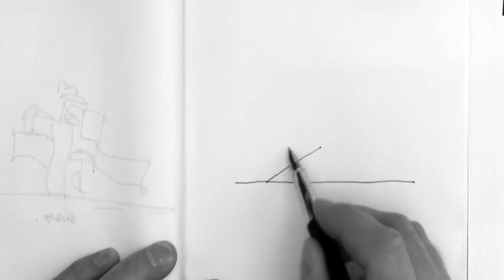Centre d’art Diane Dufresne de Repentigny by ACDF Architecture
With the Centre d’Art Diane Dufresne, ACDF Architecture has created a new arts centre for the suburban municipality  of Repentigny, providing  a dynamic core where residents can take in stirring arts and culture without getting on the highway to nearby Montreal. The centre’s architecture, including its siting, massing, circulation and materiality, are instrumental in reinventing the desired community image.

With this project, the Municipality of Repentigny and ACDF conceived of the centre as a part of a larger master plan. It is the kick-off element to transform a once-sparse, underutilized park into a cultural corridor with thematic gardens, a civic plaza and a theatre. Part of the broader redevelopment scheme is to provide connections between previously disjointed, bungalow-lined streets. The studio reinterpreted classical principles — a carefully proportioned colonnade in front of a calm reflecting pool, a monolithic materiality, and a solid.

The materiality is a glinting stainless steel; and the inner mass is sub-divided into three sinuous, Aalto-esque volumes, each of which conceals the centre’s multipurpose room, dance recital space and main gallery area. These spaces again balance functionality and flair. Each interior is understated to let the art shine, and was designed to optimize acoustics and lighting. Beyond contemporizing the façade, the building’s materiality deftly acts as a beacon. Source by ACDF Architecture.  Info project